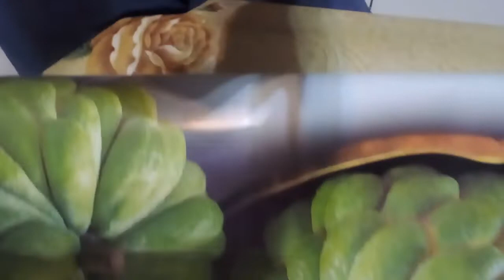Buah buahan !! ini namanya buah apa ya?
@Satimentari buah buahan ini namanya buah apa ya sering makan tapi lupa namanya